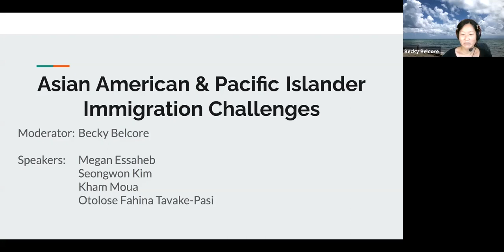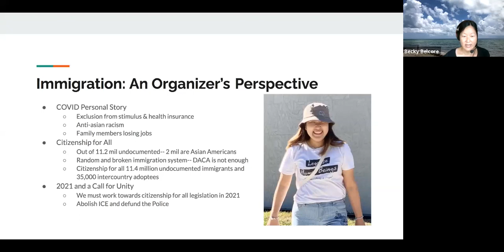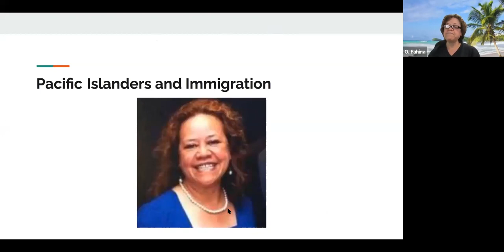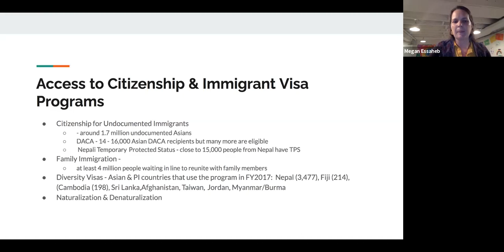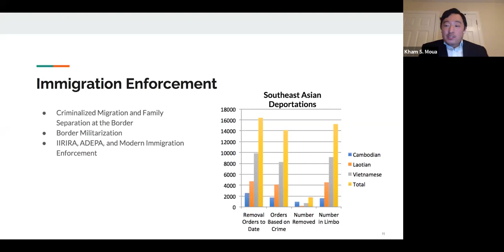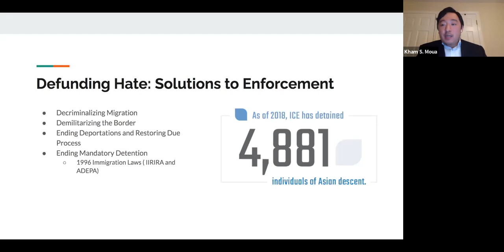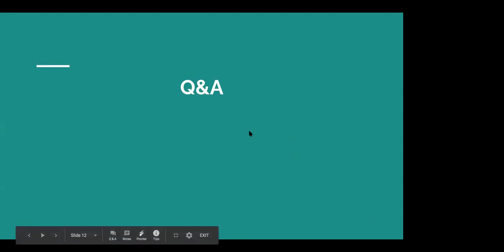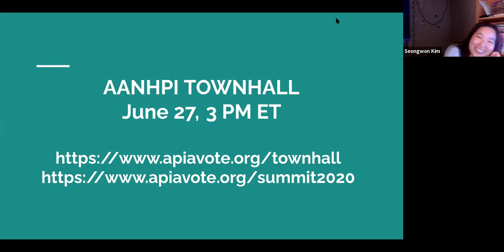AAPI Immigration Challenges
Asian American and Pacific Islander experiences are heavily shaped by U.S. immigration policy. Over half of all Asian Americans, and one in six Pacific Islanders are foreign-born. Many of us trace our immigrant roots over generations, while others came more recently as refugees, and others as part of the skilled workforce. The U.S.’ current immigration system is in desperate need of reform, and our community’s experiences must be considered when discussing solutions. Learn more about necessary reforms to revamp the U.S. immigration system and protect AAPI migrants.